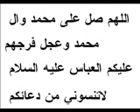كرامات الامام الحسين والعباس عليهم السلام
بث مباشر من حرم باب الحوائج ابا الفضل العباس عليه السلام